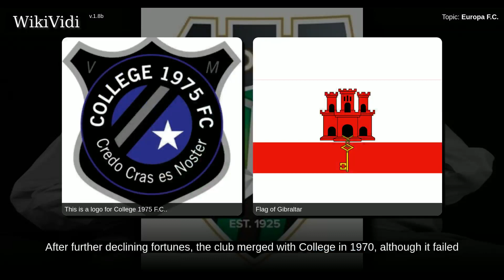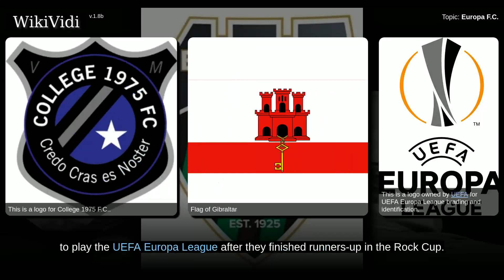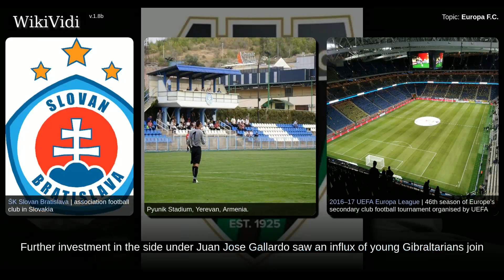EUROPA F.C. - WikiVidi Documentary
Europa FC are a football club from Gibraltar who play in the Gibraltar Premier Division. As with all other clubs in the territory, Europa FC currently share the Victoria Stadium on Winston Churchill Avenue.

Copyright WikiVidi.